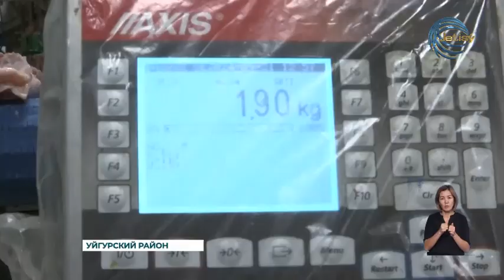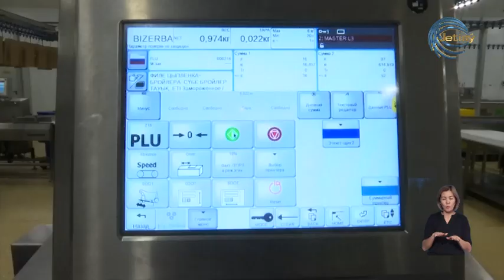Предприятие обеспечивает стабильной работой более пятисот с половиной человек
Акцент на динамичное развитие производственных предприятии – одна из главных прерогатив руководства Алматинской области. На сегодня в регионе насчитывается 7898 действующих компании, деятельность которых включает в себя полный цикл производства различной продукции. В их числе и птицекомплекс ТОО «Прима Кус», производственная мощность которого составляет порядка семнадцати с половиной тысяч тонн мяса птицы в год. Предприятие, расположенное на территории Уйгурского района, обеспечивает стабильной работой более пятисот с половиной человек.